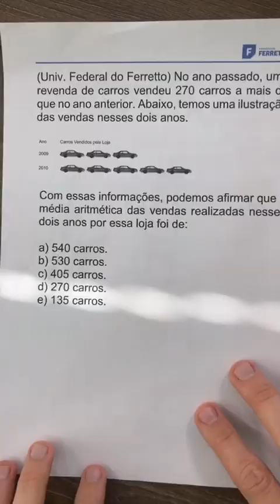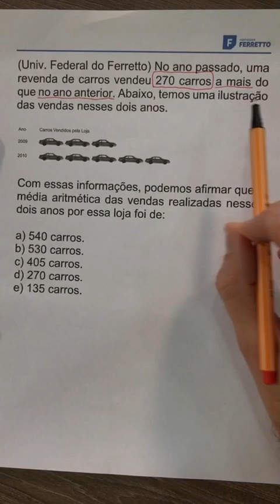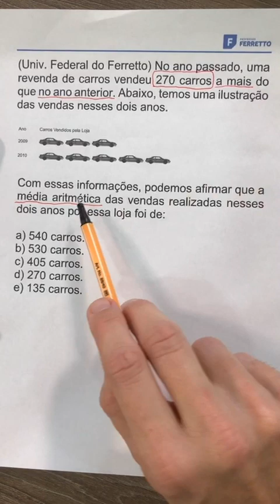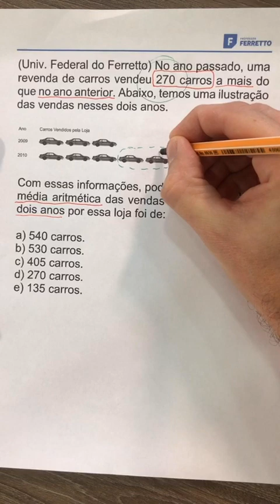Ferretto Resolve: Estatística - Questão 32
Olá pessoal, tudo certo?
Trago hoje para vocês uma nova questão. O assunto dessa questão é muito cobrado na prova do ENEM e nos vestibulares tradicionais.
Tirem alguns minutinhos e tentem resolvê-la. 💪👊